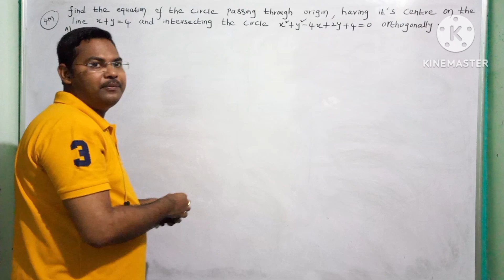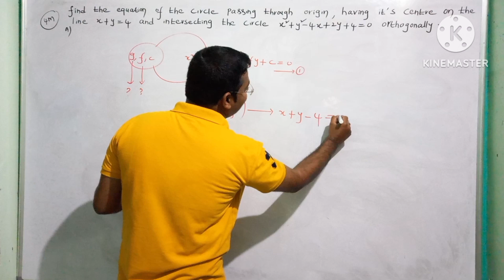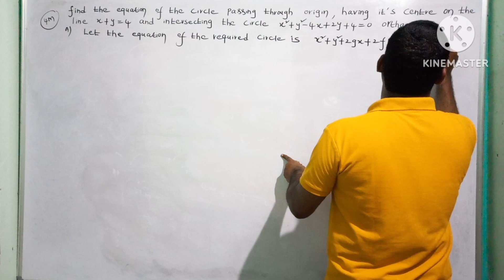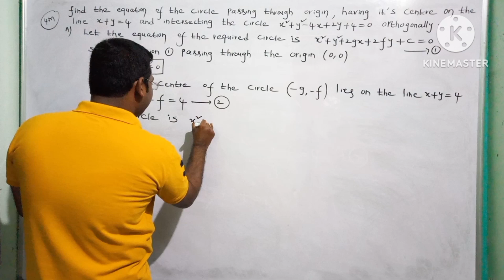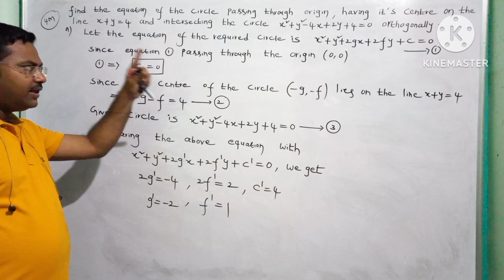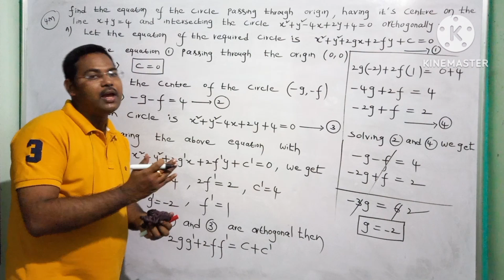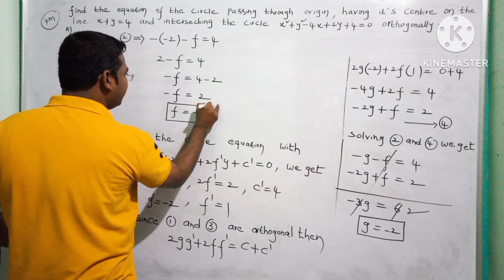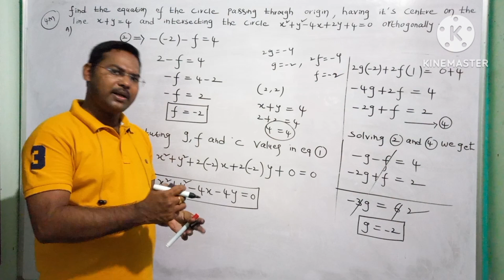Inter 2nd Year Maths 2B||System of circles in telugu@maths naresh eclass